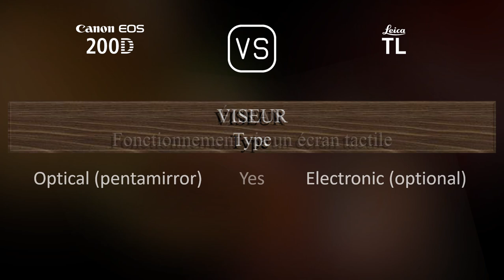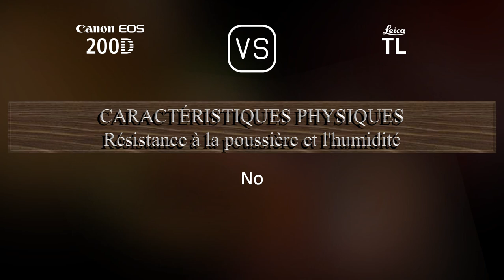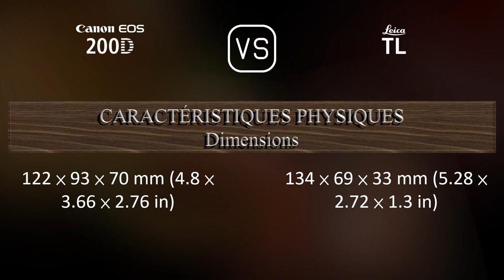Canon EOS 200D vs. Leica TL: Une Comparaison de Caractéristiques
Cette vidéo fournit un aperçu des fonctionnalités du Canon EOS 200D et du Leica TL dans une comparaison de caractéristiques (comparison of specifications).

00:25 LANCEMENT
00:33 BOÎTIER
00:40 CAPTEUR D'IMAGE
01:01 IMAGE
01:16 OPTIQUE ET MISE AU POINT
01:41 ÉCRAN
01:58 VISEUR
02:09 FONCTIONNALITÉS PHOTOGRAPHIQUES
03:03 FONCTIONNALITÉS VIDÉOGRAPHIQUES
03:17 STOCKAGE
03:20 CONNECTIVITÉ
03:45 CARACTÉRISTIQUES PHYSIQUES
04:03 AUTRES CARACTÉRISTIQUES